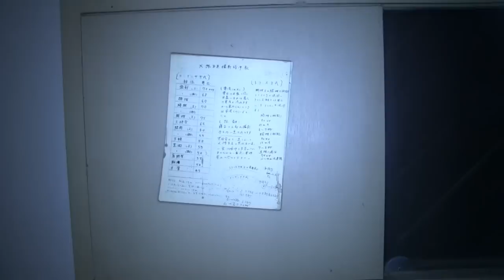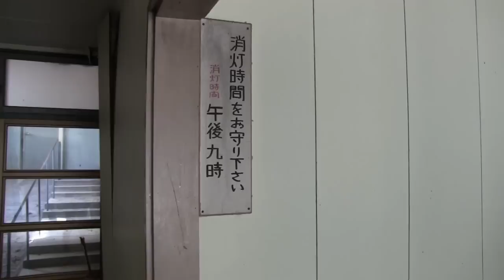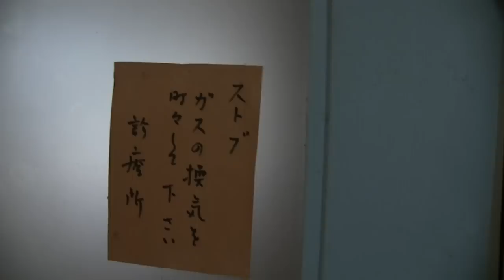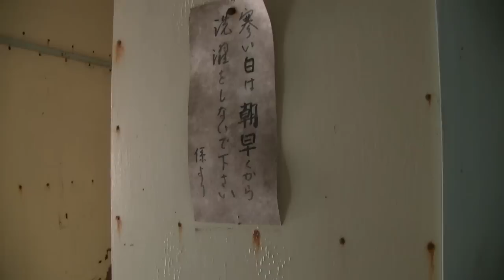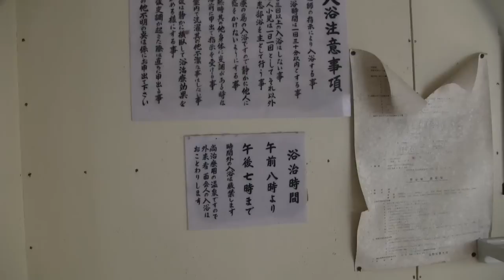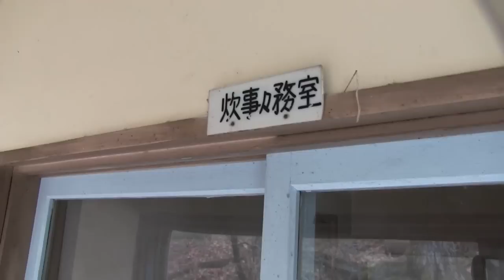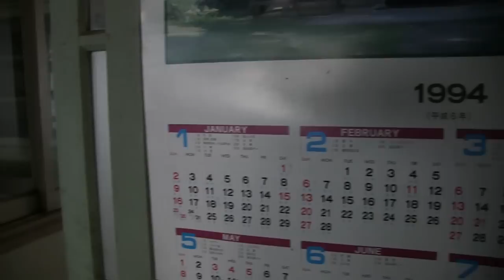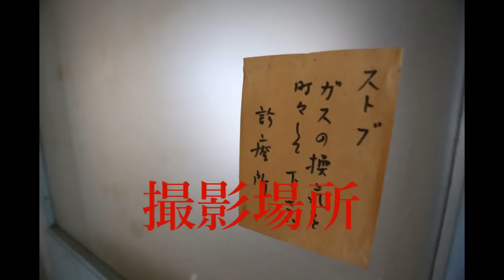さびれた廃病院 温泉療法？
小さく、可愛い、田舎の廃病院です。

そこにあることが・・忘れ去られているようです。